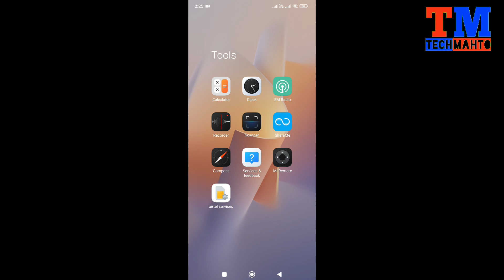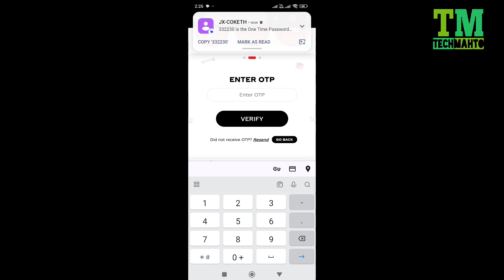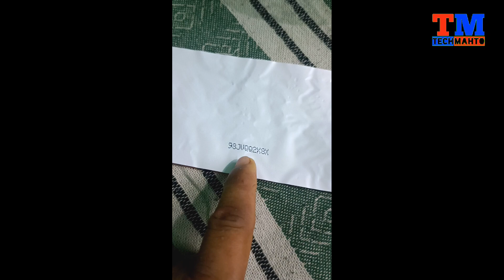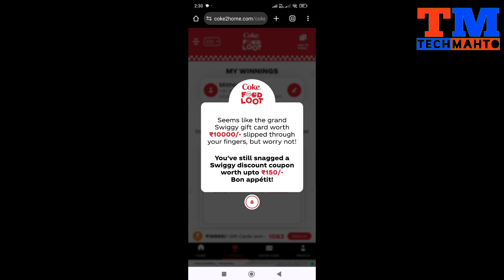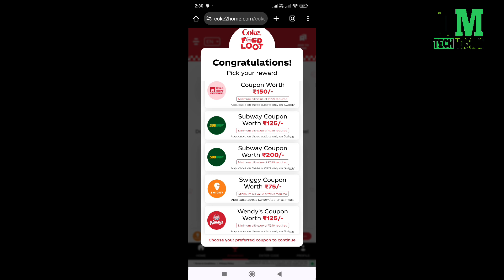Coke Food Loot Offer Win 10000 Voucher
Coke Food Loot 10000Rs Offer Redeem | Win 10,000₹ Voucher - Coca Cola Coke Food Loot Offer 2024